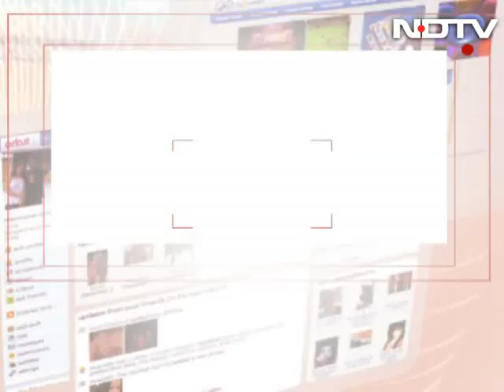Ban on online porn? Supreme Court gives government a month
The Social Network: After a Public Interest Litigation (PIL) sought a blanket ban on online porn saying pornography leads to sexual violence, the Supreme Court has asked the government to respond in a month's time. Is a blanket ban on explicit sexual expression the path to curb violence or is it treading a slippery path to curbing free expression and choice? We discuss.